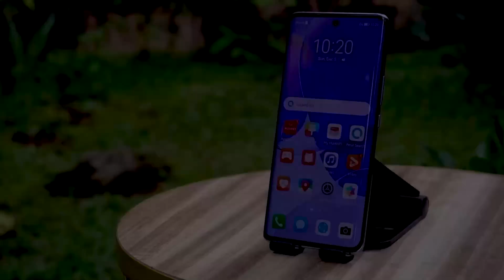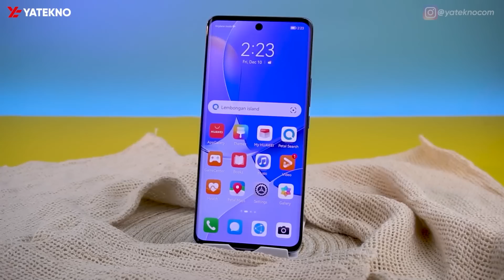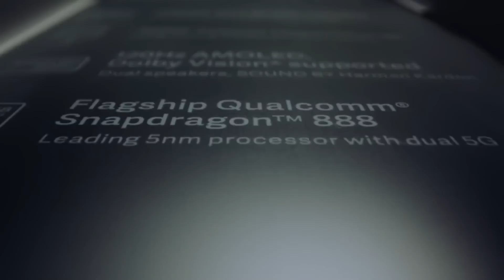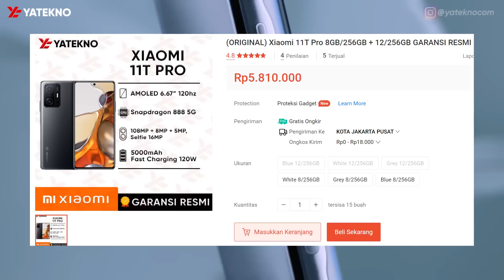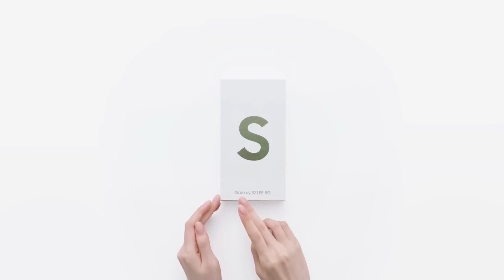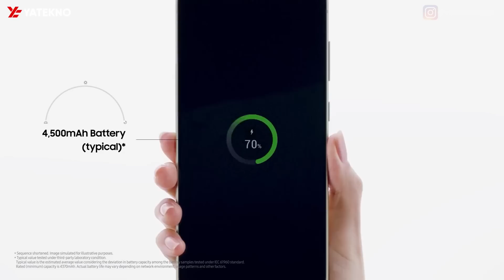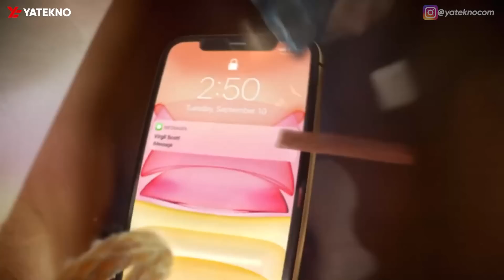5 HP TURUN HARGA PALING ANJLOK DI NOVEMBER 2022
Daftar HP Turun Harga. Rekomendasi HP Murah Terbaru!